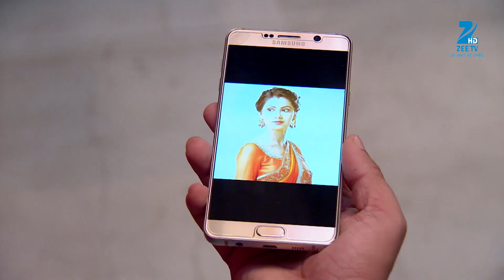Kumkum Bhagya - Hindi TV Serial - Ep 627 - Webisode - Shabir Ahluwalia, Sriti Jha - Zee TV